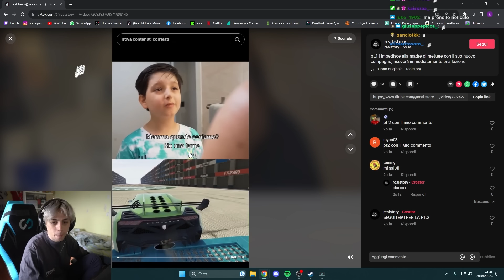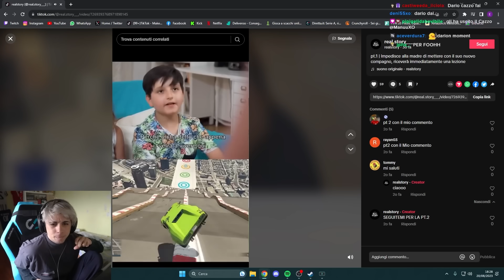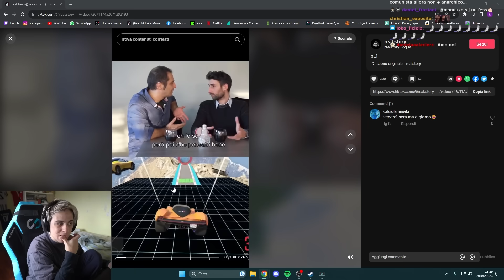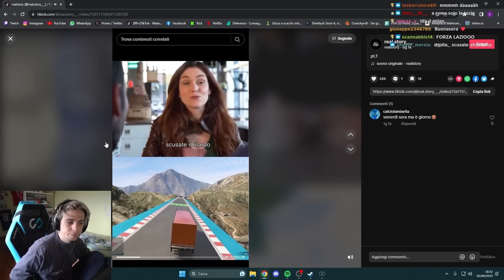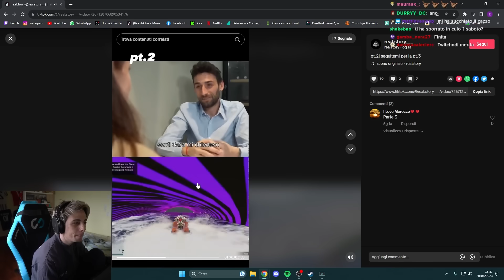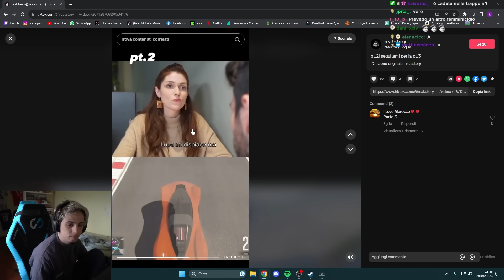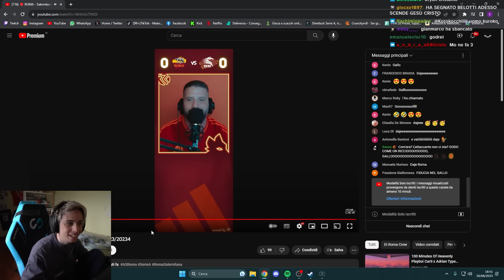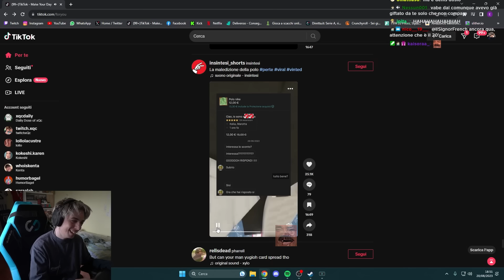QUANDO METTI L'INNO DELLA ROMA, MA FINISCE MALE...